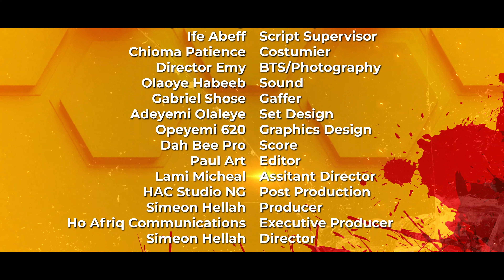Love & Hustle ❤️🌶️ S1E3: The Fighter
In the bustling streets of survival, two friends with opposing personalities and exhausting love life come together to run illegal trade for a politician

 Love and Hustle ❤️🌶️ Showing Every Friday
Ho Africa Tv Series
HoAfricaTv Series
Love & Hustle Series
Love & Hustle Web Series

Nollywood Movies
Nigeria Movies